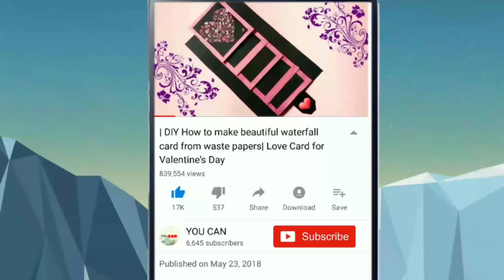Pop-up Album - How to create pop-up page | twist and pop-up card tutorial | Scrapbook page ideas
Hello friends

You Can back with another interesting video for you
In this video you will see how to make twist and popup card step by step.

DIY | 3D love heart card tutorial| How to make message card| Scrap book project Valentine's day gift

DIY | How to make Napkin fold card from waste paper | Scrap book project | Anniversary card tutorial

And don't forget to hit like

If you have any questions plz ask in comment box

How to make twist and popup card
Easy pop up card
Square fold card
Square fold card tutorial
How to make square fold card
Twisted card tutorial
How to make twisted card
Ideas for school projects
Home decoration ideas
Best home decoration ideas
Craft ideas
Craft ideas for school projects